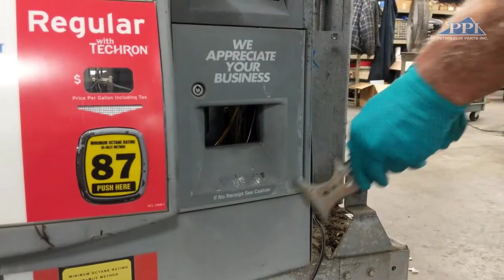How to Remove Gas Pump Decals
An easy way to refresh older gas pumps is with a new set of graphics, replacing peeling or cracked decals with new, high-quality ones. Watch and learn how to properly remove old dispenser graphic panels and overlays to prepare to apply new ones for great appearance and maximum longevity.

Count on Petroleum Parts Inc. (PPI) for:
- Rebuilt, remanufactured Tokheim, Schlumberger, Gilbarco, and Wayne gas pumps/dispensers
- Remanufactured gas-pump / dispenser parts that meet or exceed OEM standards
- New parts to original OEM specs
- Custom gas-pump / dispenser decal and overlay graphics
- OEM-quality at a cost saving as much as 50% to 70% less than brand-new gas pumps/dispensers and parts
- Full support and engineering for all of our rebuilt, remanufactured products